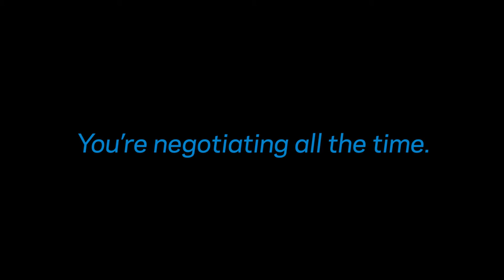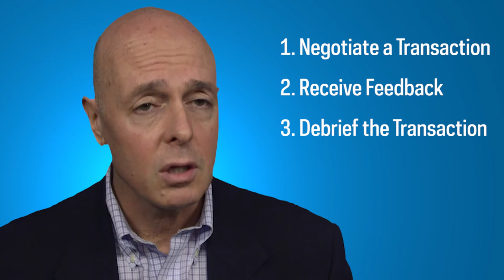Negotiation Strategies Program: Overview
Hear from faculty director Robert Bontempo, associate professor of management at Columbia Business School, about this three-day executive education program during which executives learn how to negotiate more effectively through a hands-on teaching approach and a series of exercises.